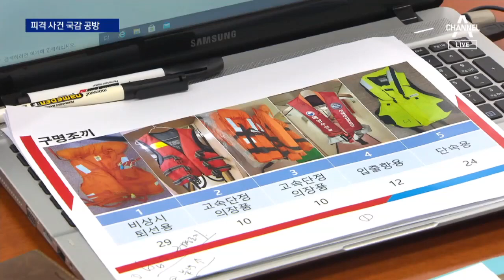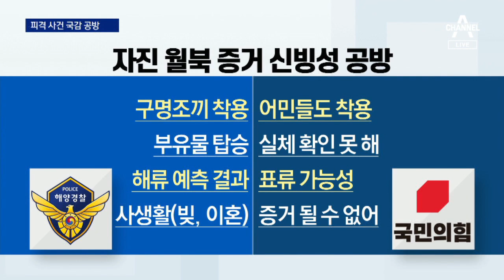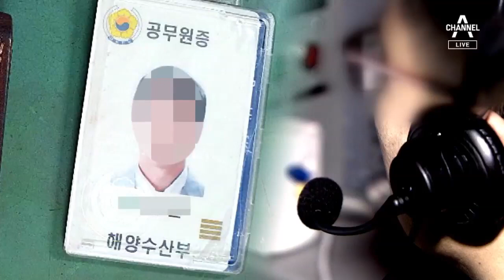“불빛 관측한 영상 있다”…여야, ‘서해 공무원 피격’ 공방 | 뉴스A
오늘 국정감사장에서는 북한에 의해 피격당한 공무원 이모 씨의 월북 여부로 설전이 벌어졌습니다. 해경은 자진 월북이 맞다며 증거 몇 가지를 제시했고 야당은 표류 가능성을 뒷받침하는 추정 증거로 맞섰습니다. 우리 군은 북한군이 이 씨를 총살한 뒤 불태우는 장면으로 추정되는 불빛 영상을 확보한 것으로 확인됐습니다. 김윤수 기자입니다.

[리포트]
국회 농해수위 국감은 서해 공무원 피격사건 피해자 이모 씨의 명복을 비는 묵념으로 시작됐습니다.

[이개호 / 국회 농해수위 위원장]
"일동묵념"

야당은 이 씨가 월북했다는 해경에 CCTV, 목격자도 없는데 추정일 뿐이라며 북으로 표류했을 가능성을 지적했습니다.

[권성동 / 국민의힘 의원]
"새벽 2시에 (실종)됐다는 건 해경 추정 시각이고 확실한 증거도 없어요. 시간이 늦어질 수록 인위적인 노력을 안 가해도 자연스럽게 해류에 따라서 북쪽으로 흘러가는 겁니다. 어떻게 주먹구구 식으로 이렇게 발표합니까?"

[김홍희/해양경찰청장]
"의원님, 국방부 발표가 가장 중요합니다. "

[이양수/ 국민의힘 의원]
"부유물에 탄 채 구명조끼를 입고 있었습니까?"
(그것까지 수사를 하고 있습니다.)
"(답변 태도가) 시원합니다 아주."

해경은 이 씨가 구명조끼를 착용했고 해류가 북에서 남으로 흐르는 점을 자발적인 월북의 근거로 들었습니다.

하지만 야당은 구명조끼는 어민들도 착용하고, 특정 시간에는 남에서 북으로 흐르는 해류도 있다며 해경의 주장을 반박한 겁니다.

반면 여당은 해경 수사 결과에 힘을 보탰습니다.

[윤재갑 / 더불어민주당 의원]
"저는 직감적으로 기사를 보는 순간에 개인 부채나 사생활 문제로 월북 가능성이 대단히 크다 내 경험상 볼 때. "

국방위 국감에선 우리 군이 북한군이 이 씨를 총살한 뒤 불태우는 장면으로 추정되는 영상을 갖고 있는 것으로 확인됐습니다.

[원인철 / 합참의장]
"시신 소각 영상이 아니고 불빛을 관측한 영상인데, 제가 그 영상은 보지 못했고 불빛을 관측한 사진만 하나 봤습니다."

군 당국은 또 북한군 감청에 '시신'을 의미하는 단어는 없었지만, '월북' 의미의 단어는 있었다고 밝혔습니다.

채널A뉴스 김윤수 입니다.

〈평일〉
08시 00분 라디오쇼 정치시그널 (유튜브 라이브)
08시 50분 김진의 돌직구 쇼
10시 20분 김진의 더라방 (유튜브 라이브)
12시 00분 뉴스A 라이브
15시 50분 강력한 4팀
17시 20분 뉴스TOP10
19시 00분 뉴스A

〈주말〉
12시 00분 토요랭킹쇼·뉴스A 라이브
17시 40분 뉴스TOP10
19시 00분 뉴스A